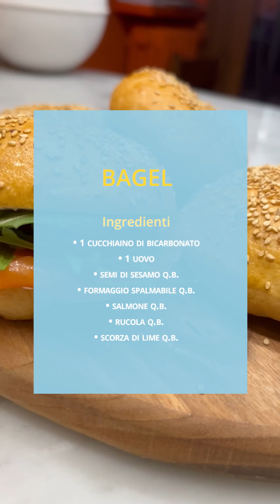Bagel - Benedetta Parodi Official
Ho fatto i bagel insieme a Diego... sono buonissimi!
Squisite ciambelle di pane soffici e decise perfette per il brunch. Io ho farcito i mie Bagel con salmone, rucola e philadelphia, ma voi potete sbizzarrire la fantasia!